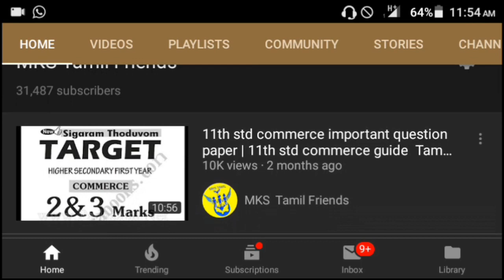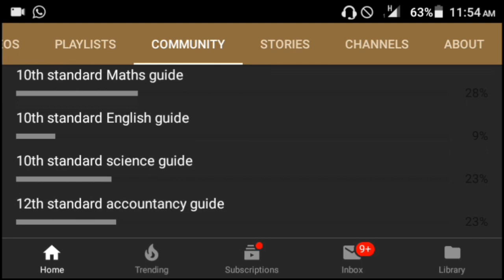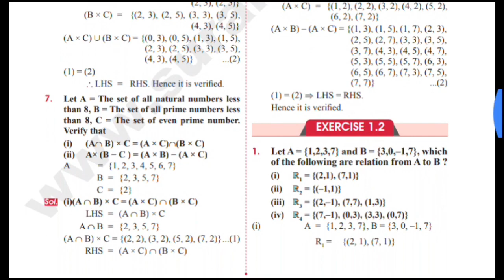10th std MATHEMATICS SURA GUIDE Download here , 10th maths guide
10th std maths sura guide